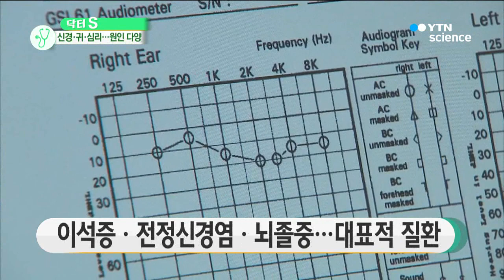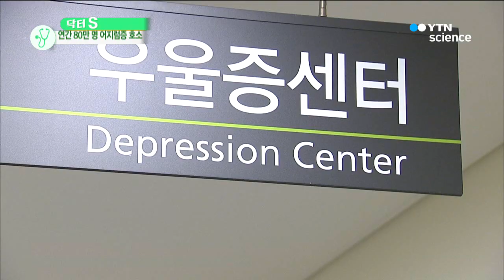어질어질 '왜?'…증상으로 보는 어지럼증 / YTN 사이언스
[YTN 사이언스] 어질어질 '왜?'…증상으로 보는 어지럼증

■ 장민욱 / 한림대 동탄성심병원 신경과 교수

[앵커]
갑자기 세상이 빙빙 돌거나 쓰러질 것 같은 느낌의 어지럼증, 한 번쯤 경험해 보셨을 텐데요. 어지럼증은 원인을 판단하기가 어려워서 환자의 불안감이 높고 적절한 치료 시기를 놓치기 쉽다고 합니다.

오늘 '닥터S'에서는 증상으로 구분해보는 어지럼증 원인에 대해 한림대 동탄성심병원 신경과 장민욱 교수와 함께 이야기 나눠보겠습니다. 안녕하세요?

[앵커]
어지럼증을 호소하는 분들, 특히 가을철에 많다고 하던데 환절기에 사람들 면역력이 낮아지다 보니까 그런 분들이 많이 생겼죠?

[인터뷰]
네, 맞습니다. 가을철에 더 흔하기도 하지만 환절기에 면역력 또한 자율신경장애가 있을 때에도 어지럼증이 많이 생깁니다. 실제로 어지럼증은 병원에 내원하는 전체 환자 중에 3~5% 정도가 어지럼증을 호소하는 환자들인데요.

오늘 제 외래에 오신 환자 중에서 약 20%의 환자가 어지럼증 때문에 오신 분이었습니다. 건강보험심사평가원에 따르면 연간 약 80만 명의 환자가 발생하고 있고요. 전체 인구 10명 중 한 명이 겪고 있을 정도로 흔한 증상입니다.

[앵커]
생각보다 많은 분이 어지럼증을 호소하고 계시는군요.

[인터뷰]
네, 맞습니다.

[앵커]
그런데 막상 어지러우면 원인을 알 수 없어서 무슨 병에 걸린 건 아닌지 불안해하시는 분들도 많거든요.

그래서 저희가 증상으로 보는 어지럼증의 원인에 대해 준비했습니다. 화면으로 함께 보시죠.

내가 빙빙 돌거나 혹은 세상이 빙빙 도는 경우를 말하는 것 같은데요. 어휴, 무서울 것 같아요. 이건 어떤 원인인가요?

[인터뷰]
네, 빙글빙글 도는 듯한 느낌이죠. 이런 어지럼증을 회전형 어지럼증이라고 하는데요, 우리 몸의 회전성 움직임을 감지하는 곳은 귓속과 뇌에 위치한 전정 신경기관입니다.  이 전정신경 기관은 중추성 신경계과 말초성 신경계로 나누게 되는데요,  귀 안쪽의 말초성 전정기관에서 뇌간, 대뇌를 거치는 전정신경로 중 어느 한 곳이라도 이상이 생기면 이런 회전성 어지럼증을 겪을 수 있습니다.

이런 증상을 일으키는 대표적인 질병이 많이 들어보셨던 이석증과 전정신경염, 메니에르병 등의 말초성 질환이 있고요, 또 중추성 질환에는 뇌졸중, 뇌의 염증이나 종양과 같은 ...